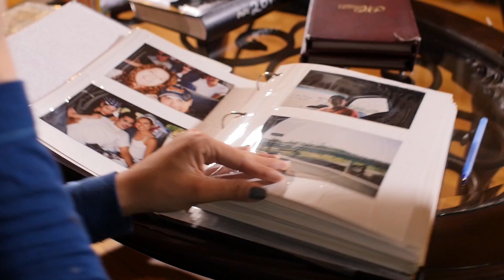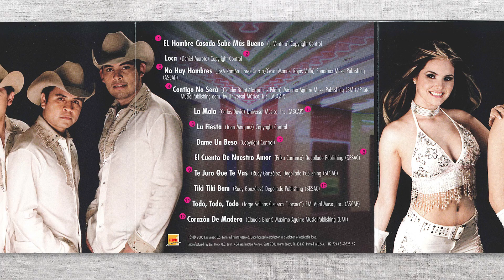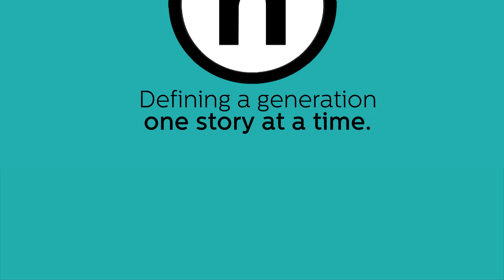Former Pop Star Says Criticism About Her Spanish Is Key To Her Success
Episode 010: 'I'm American, I'm Mexican, I'm Just Belen!' Featuring Belen De Leon

A big part of what Belen De Leon has had to conquer in life is standing outside of her comfort zone. Even early on, Belen’s bright ambitious spirit was a driving force for her success; she intuitively turned other’s doubt into a fire inside to prove that she could do it.  Growing up in Texas with a Mexican background, she learned to speak a form of Spanish that was ‘Tex Mex,’ that was not "correct." After high school, Belen signed a music contract to perform with Mexican Pop group La Onda. Performances were broadcast all over the world to different Spanish speaking countries and Belen needed to learn how to speak Spanish “correctly,” a major challenge to her comfort zone! After she got out of the music business and used her meteorology degree to be on television to deliver the weather in both English and Spanish on two different networks. She gained confidence that her bilingualism was indeed a great advantage. Today, working at 9 News Denver, Belen can bring her culture into her delivery of the weather and news. Belen continues to use any criticism of her background or “accent” as a fire inside to keep growing and staying true to who she is, BELEN!

"soy Americana, soy Mexican, oh I don't know, I'm just Belen!